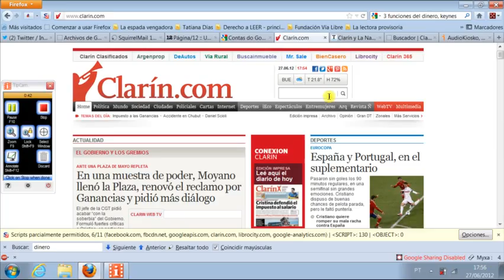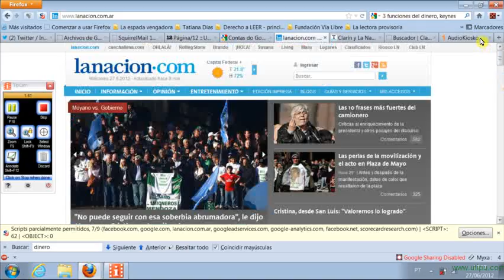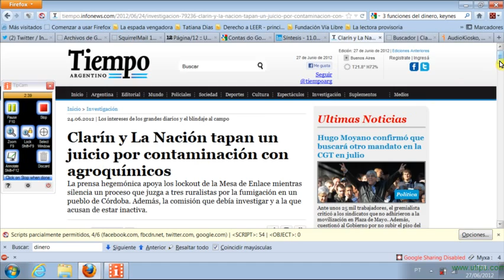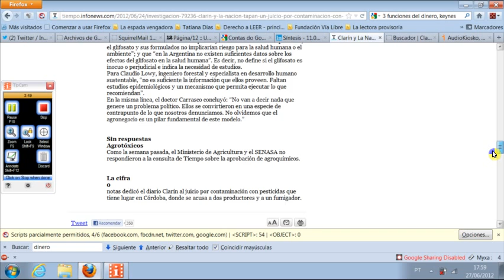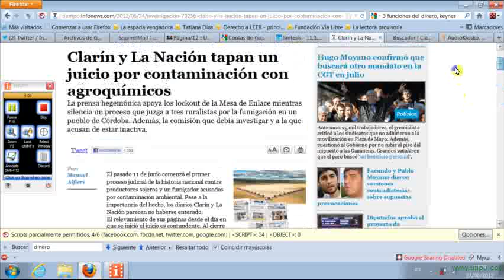Analizando si sale algo del juicio en Córdoba en La Nación o Clarín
En Córdoba, Argentina se está llevando a cabo un juicio a un fumigador y dos sojeros por contaminación de un pueblo.
Para La Nación la noticia merece 8 renglones. Para Clarín no existe. Para Tiempo Argentino lo importante es la complicidad de esos diarios pero no del gobierno..
Pensemos y vénganse al Partido Pirata Argentino.